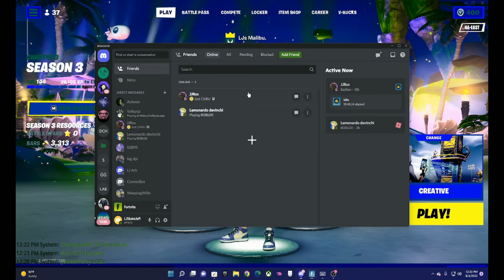Join The Discord